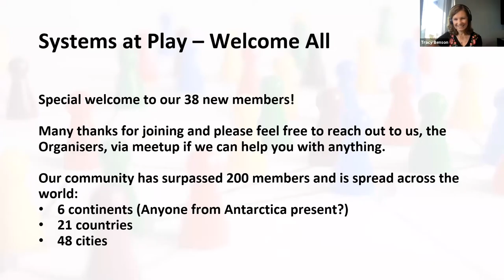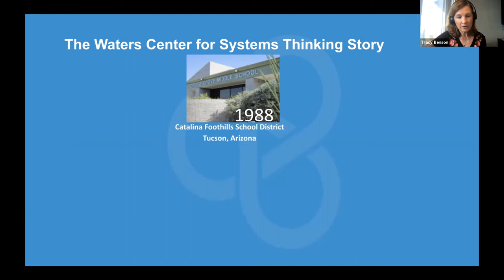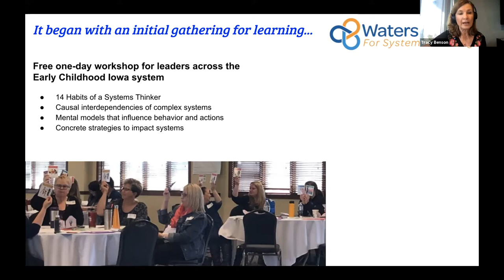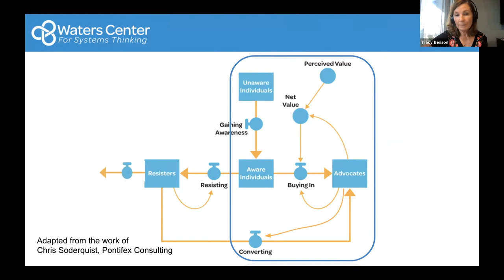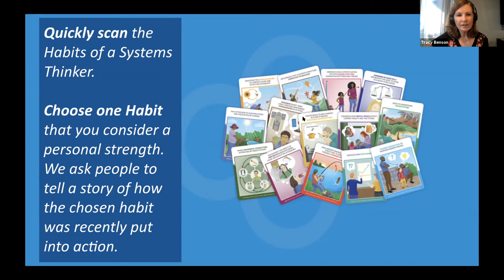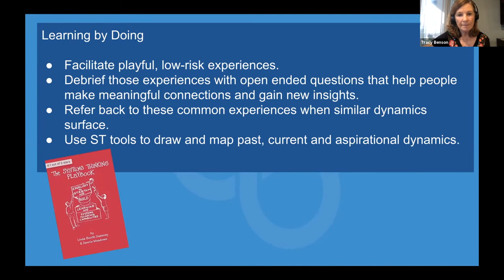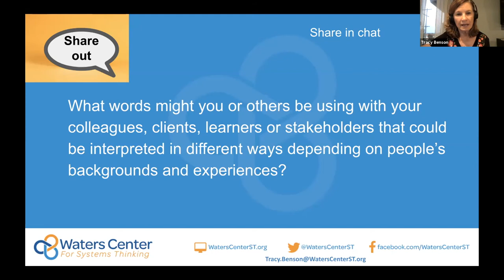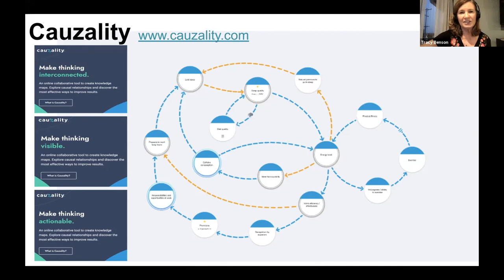Making Systems Thinking Accessible to all Generations, Geographies & Work Groups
Hi System Thinkers,

This month Tracy is joining us from the US so we have had to adjust our regular timing to a lunch session for those in Australia.

Over the past few decades, the Waters Center for Systems Thinking has been a go-to organisation for systems thinking in primary and secondary education throughout the United States and beyond.

Their practical, creative and customised approach has generated an expanded network throughout diverse sectors including government agencies, medical and health system science educators, social justice advocates, and business and community organisations.

This session will provide a glimpse into Waters Center methodologies and will actively engage participants along the way.

About Tracy
As President of the Waters Center for Systems Thinking (nonprofit), Tracy Benson Ed.D leads a team of experienced systems thinking educators who provide ST capacity building, coaching and facilitation to a wide range of education, government, for-profit, and community-based organizations.
Her previous 25+ years career in education included teaching and administrative positions at all levels spanning early childhood through higher education.

As a researcher, consultant and author of several books, Tracy's passion and commitment echo the Waters Center's mission:

To make the benefits of systems thinking accessible to everyone.

The Organisers
Dave, Alidad and Mihail